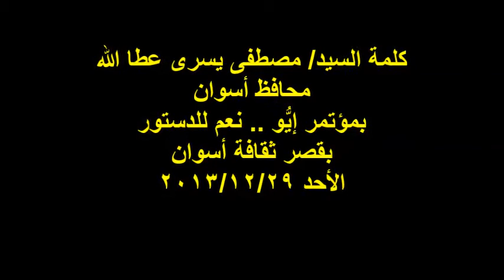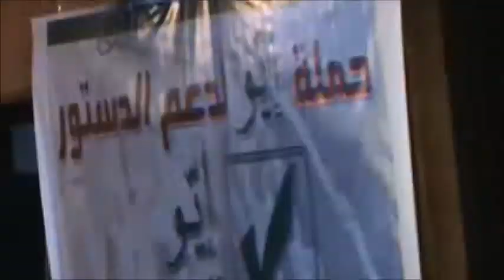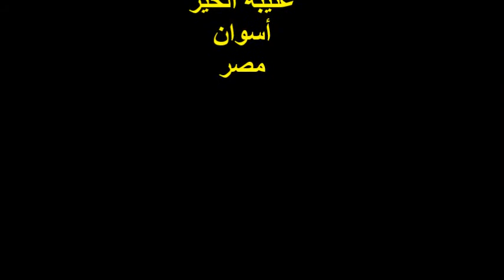مؤتمر إيُّو للدستور / كلمة محافظ أسوان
مؤتمر نعم للدستور